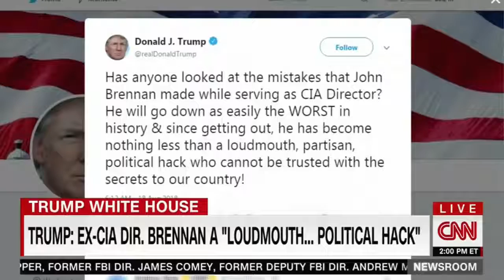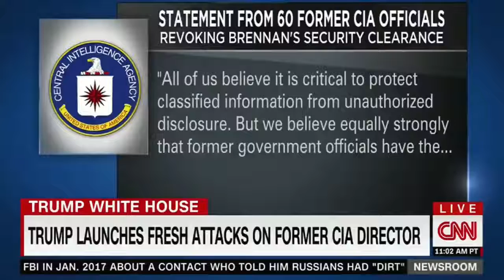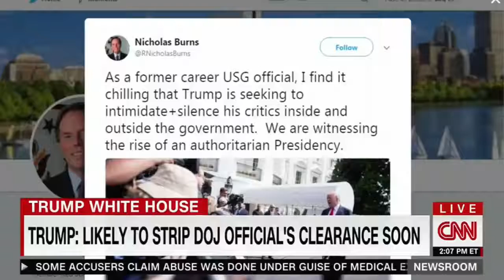Omarosa's Name Does Not Sit Well In Sarah Sanders Mouth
Sarah Sanders unfortunately cannot say Omarosa's name in a several press conferences